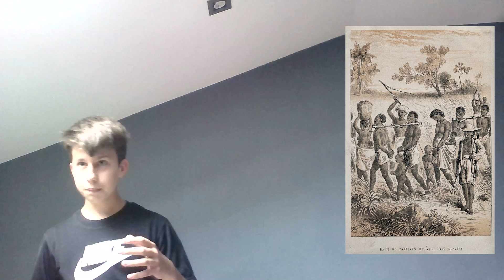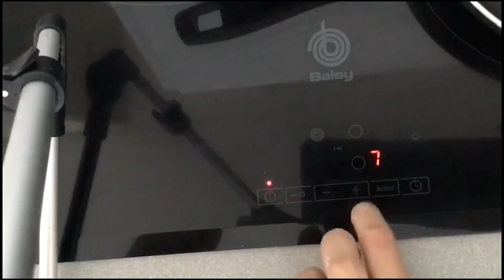Proyecto Países Bajos (6º E. Primaria - Casvi) //